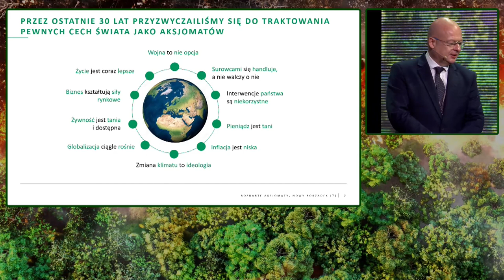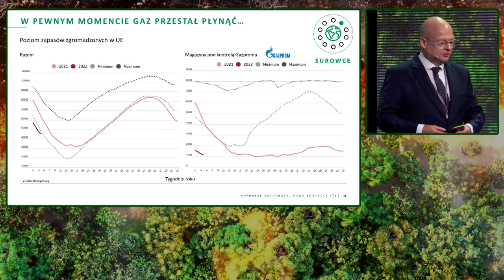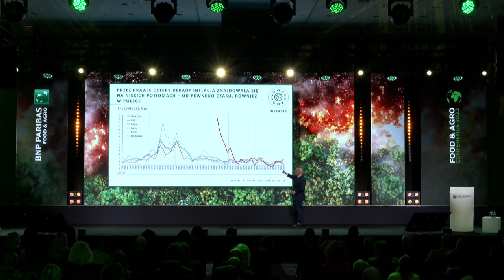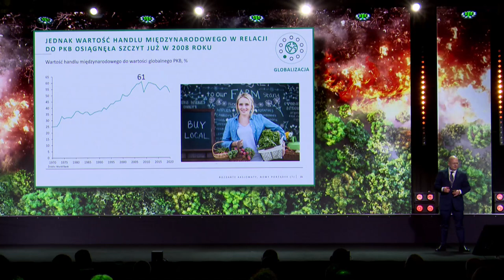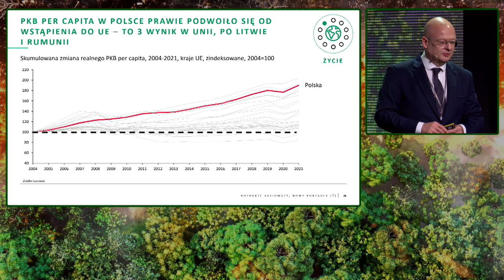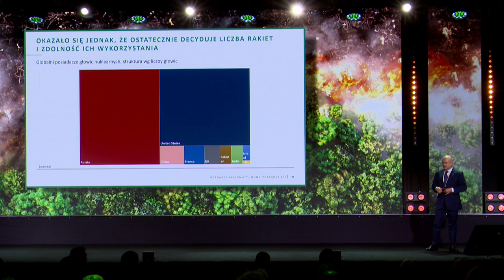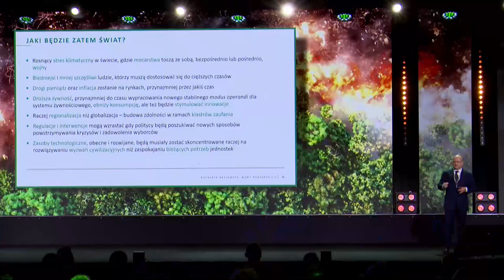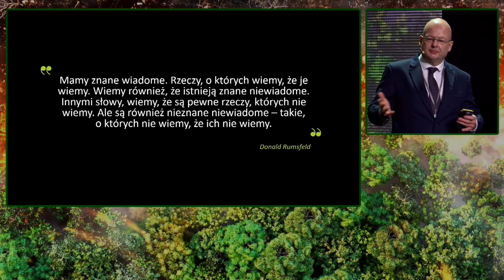Food & Agro Conference 2022: Torn axioms, new order(?)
Are the statements that inflation is supposed to be low, food cheap and available, and state intervention unfavourable, self-evident truths? Is war an option and is life supposed to be “getting better”?
Looking at world history in the long term, the last few decades have been a time of almost unprecedented calm, and the last four decades have been a period of low inflation. EU economies, until recently mostly driven by imported energy resources, now have limited gas reserves. Cutting back on the role of the state had visible effects and was perceived as a recipe for faster development, meanwhile, during the Covid-19 pandemic, it became apparent that only states were capable of managing a crisis situation by introducing meaningful interventions. In the end, ecology - until recently seen as something between ideology and artistic representation - became a question of planetary survival or annihilation.
The equilibrium to which we have become accustomed over the last 30 years has suffered a massive shock. The shock caused by the war in Ukraine and its socio-economic consequences, today prompt us to reflect on the tearing apart of previous axioms and the shape of the future socio-economic order. Bartosz Urbaniak, Head of Food & Agro Banking at BNP Paribas for Central and Eastern Europe and Africa, spoke at this year's Food & Agro Conference under the motto “Shock to the balance” about why we have become accustomed to taking certain theses for granted over the past few decades, how the world is changing in the face of recent events and what lies ahead, including in terms of food production. We invite you to watch the full speech.
A transcript of all materials from the Food & Agro Conference 2022 can be found